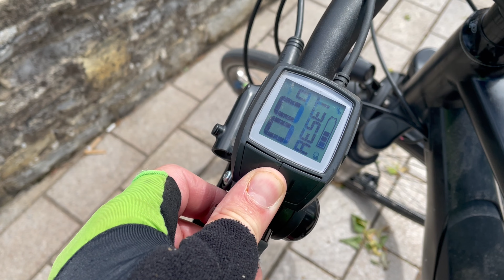24. The Stratford upon Avon Canal in June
Riding from Kings Norton to Stratford upon Avon